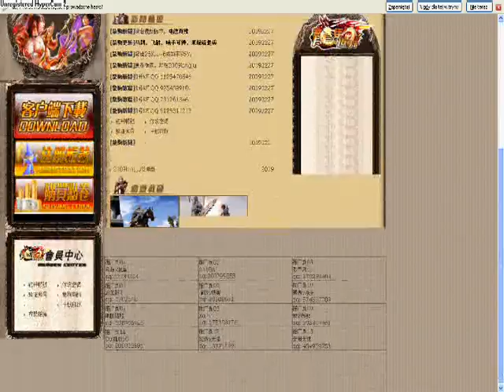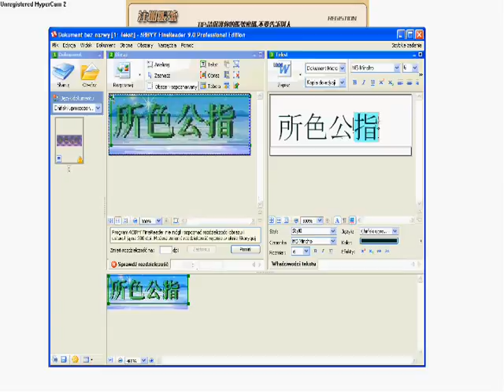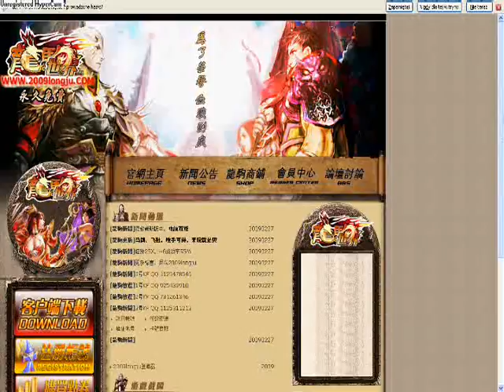Zakładanie kont na longju09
Pokazane jak sie zakłada konta na 2009longju!
Sorry ale nie pokaże wam nowe kodu(z pytania obcokrajowca)
Na filmie pokazuje że jednak da rade załozyć konto :D

Pozdrawiam!